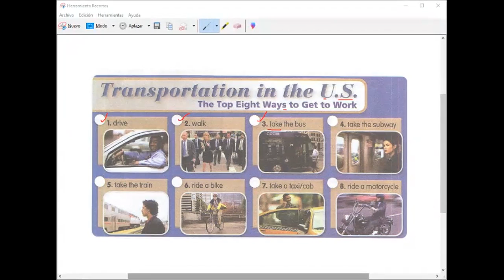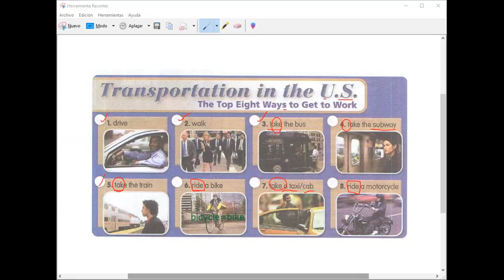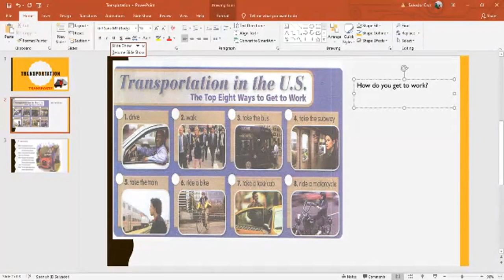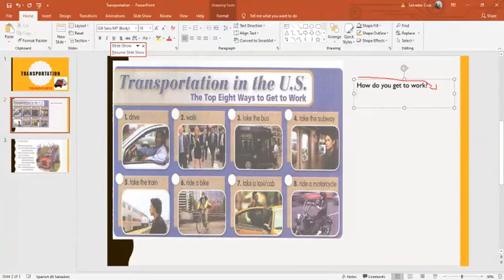Ingles Corporativo- Transportation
By the end of this class you will learn vocabulary for talking about transportation.

Al final de esta clase ustedes aprenderán vocabulario para hablar sobre medios de transporte.